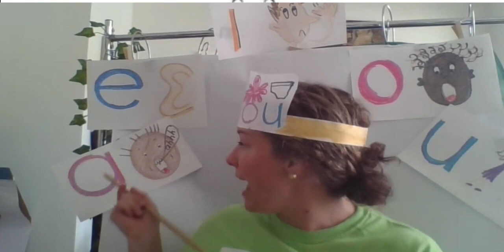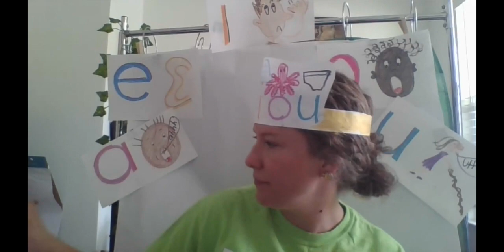Music Fun: Say Your Vowels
A fun way for kids to practice saying their vowels.
Thank you to 3 passionate kindergarten teachers from John M. Clayton Elementary School
(Molly Abbott, Irene Retzo, and Allison Saylor) for their courage to create things video.